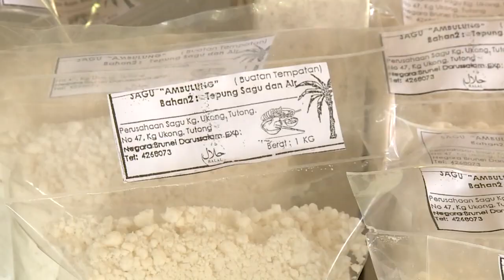Rampai Pagi 20 Ogos 2022, Lintas Langsung Daerah Tutong